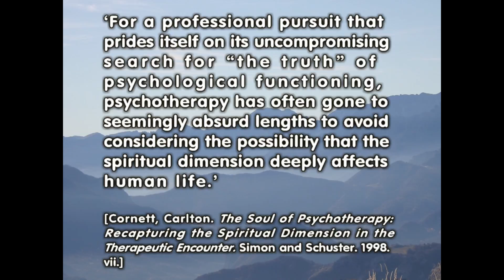Freedom from Our Demons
Salvation is often seen as only for eternity. But, salvation is also for today. Let’s examine Luke 8:26-39 and Jesus saving a gentile from his insanity.